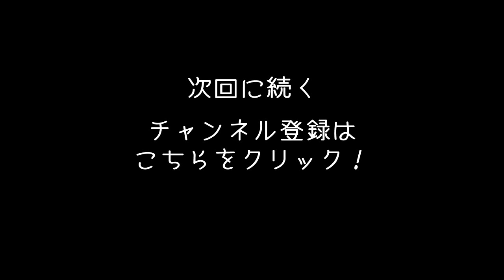Rust #236 リアルマインクラフトに挑戦 「囚人用の監獄を作ってみた」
RustをG2A.COMで購入する

リアル版マインクラフト「Rust」のゲーム実況です。
今回は刑務所の基礎作り＆人食いクマと戦っていきます！

OPENREC.tvでダークソウル2を実況中！